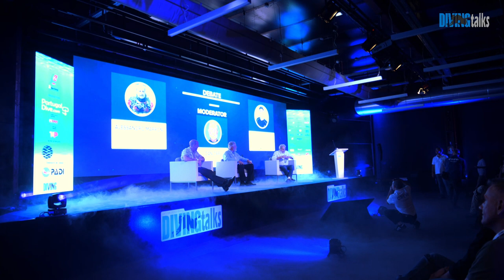Panel 5 Debate - Alessandro Marroni and Simon Mitchel - Dan Orr Moderator.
What do you get when you have in the same room Dr Alessandro Marroni, Dr Óscar Camacho and Dr Simon Mitchell? Undoubtedly an incredible amount of knowledge in diving physiology and hyperbaric medicine. If you are a diver, you know the value of such a debate.

Diving Talks - Portugal 2022 - Panel 5 Debate